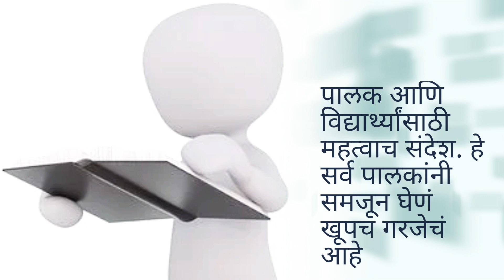निकाल जाहीर झाले आहेत पालकांसाठी महत्त्वाचा संदेश हे जाणून घेणं खूप गरजेचं आहे.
Teacher